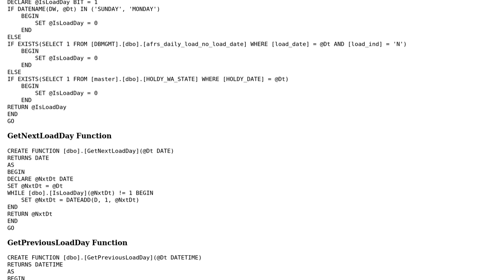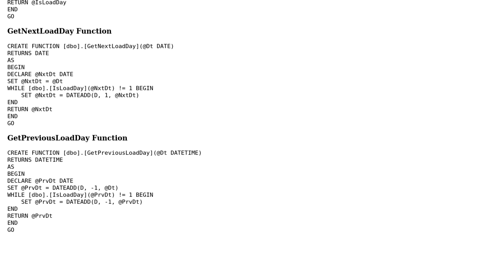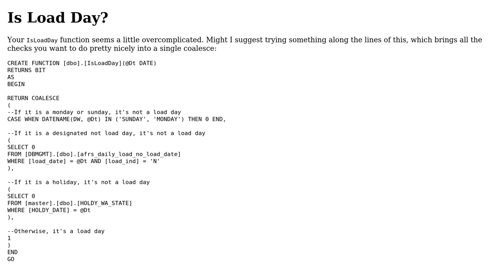Code Review: Get Next and Previous "Load Day"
With thanks & praise to God, and with thanks to the many people who have made this project possible! | Content (except music & images) licensed under CC BY-SA | Music | Images & others | With thanks to user PenutReaper user Kennah user Jamal and the Stack Exchange Network Trademarks are property of their respective owners. You are responsible for your own actions.